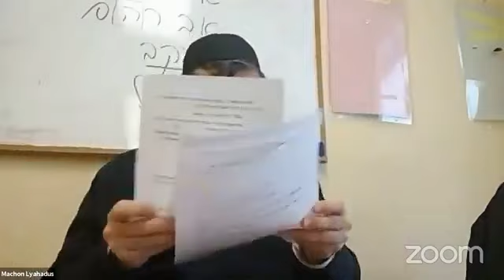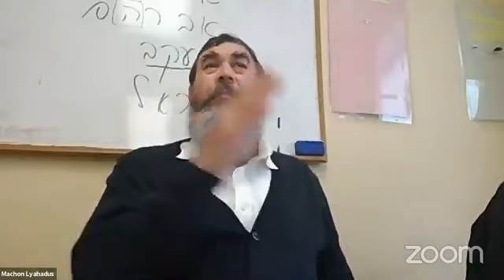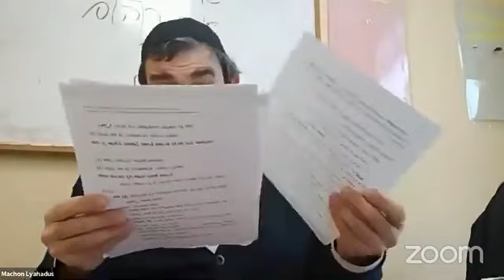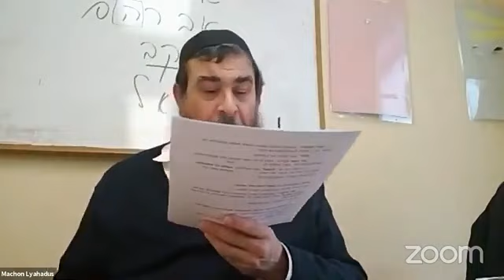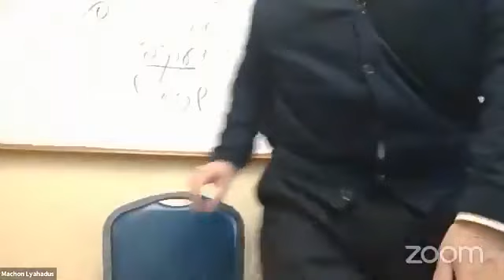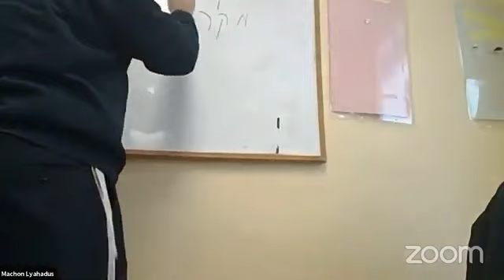What Nobody Ever Told You About The Story of Amalek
Rabbi Yossi Paltiel on the story of Amalek.

These videos are made possible by Inside Chassidus, a non-profit organization dedicated to spreading judaism around the world.
InsideChassidus.org

Rabbi Yossi Paltiel, Founder of Inside Chassidus has been inspiring audiences for 30+ years with his incredible insight on taking Chassidus and applying it in a practical way. He teaches at numerous Crown Heights Schools including: Achei Temimim, Beis Rivka seminary, and Machon lyhadus. Please Find inspiration in these short lessons and share them around!!!